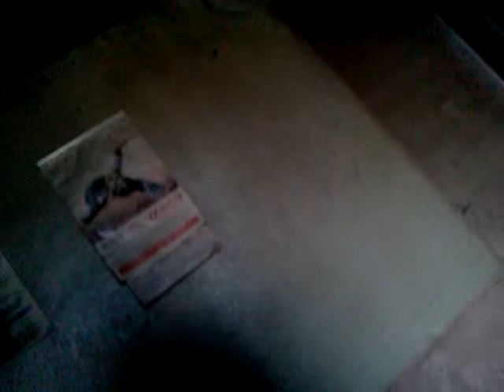In the farm again